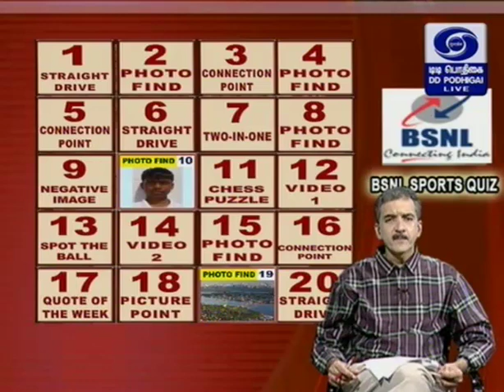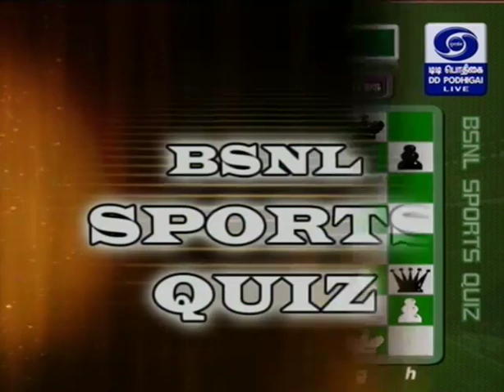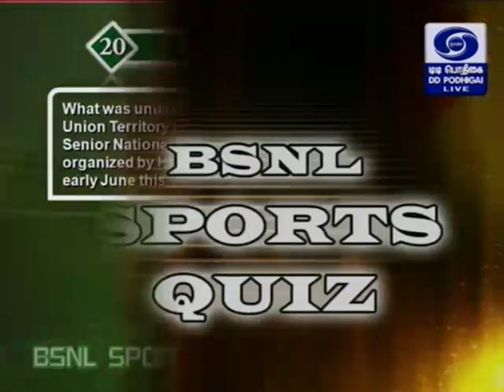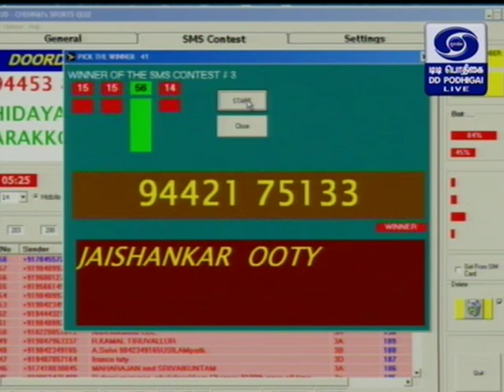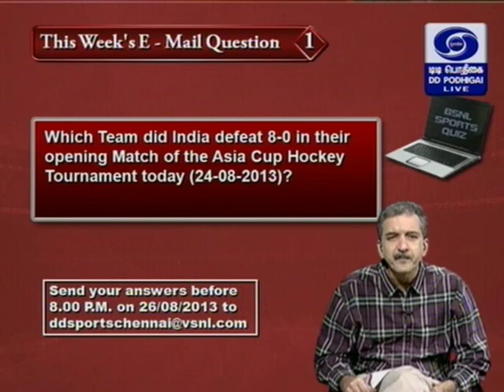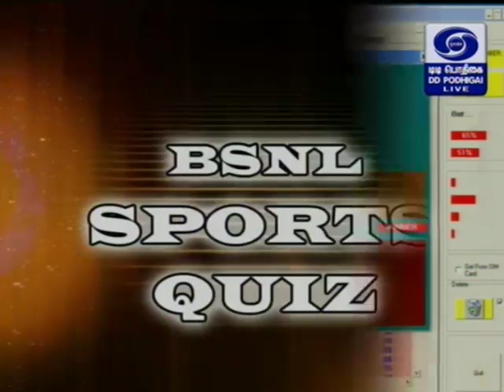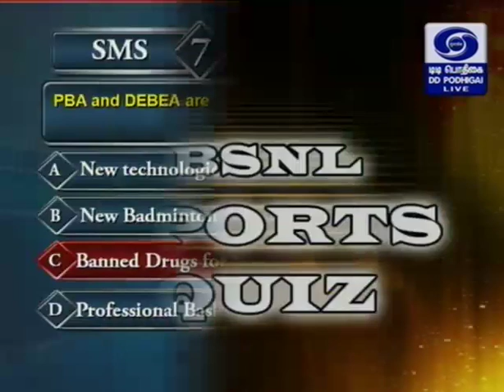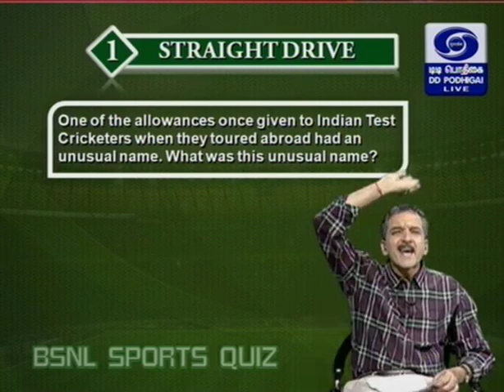DD Sports Quiz - 24 August 2013 - Sumanth Raman